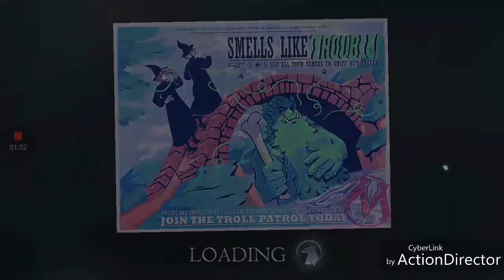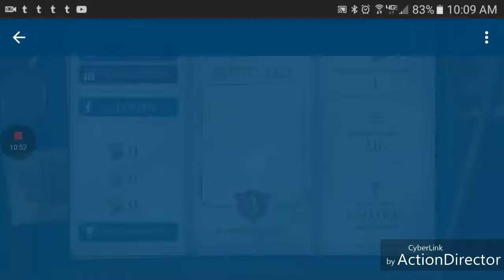RUNNING OUT OF TIME- Fantastic Beasts:Cases- Part 3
Song: Heartache Remix by GlitchXCity